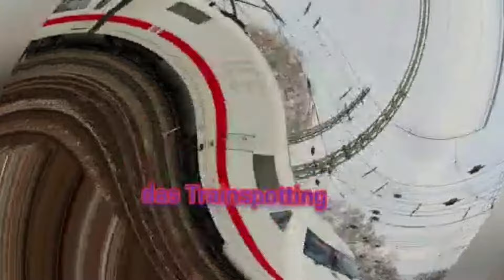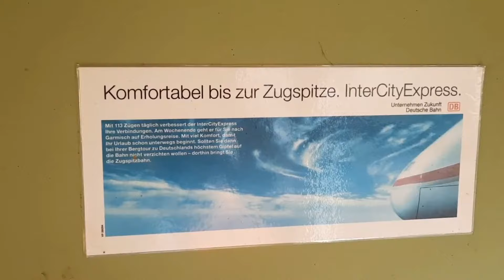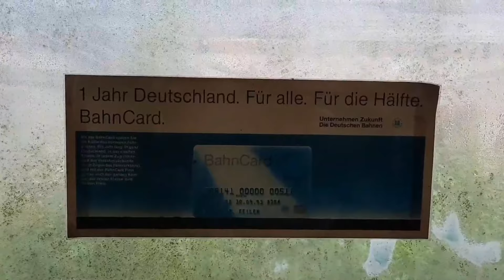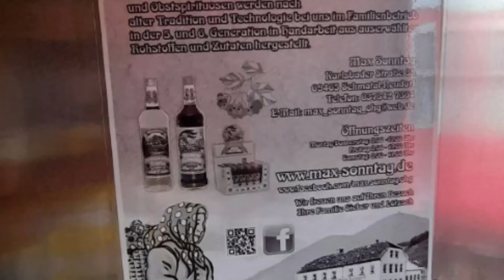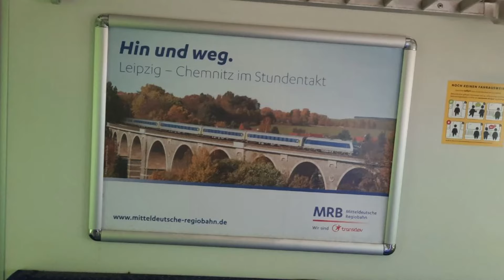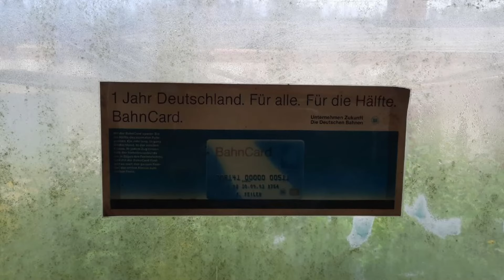Jensis Welt Spezial, Quasselvideo am Freitag den 3.9.2021_Teil 1 das Trainspotting...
So Freunde und Moba Kumpels und alle die mich gerne sehen, hier kommt wieder das Quasselvideo zum Freitag, Teil 1 wie immer das Trainspotting, Micha und Jam Jam haben mir wieder ,tolles Material gesendet. Im 2. Teil wird wieder etwas erzählt und es gibt noch eine kleine Überraschung bei der Moba.